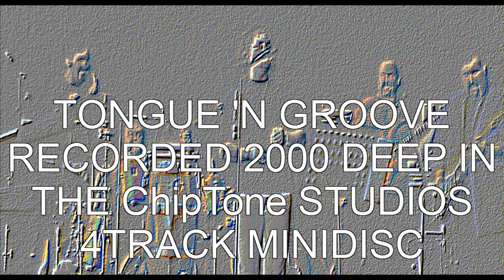"Name" by The Goo Goo Dolls cover by Tongue 'n Groove 2000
Recorded deep in the ChipTone studio's in 2000 for the 2000 Demo.
Chip McClurkin- vocals & Drums
Tony Cole- Guitars
Mark Stears- Bass
Steve Eyer- Keys
Holly McConnell Additional Guitars
posted this for shits and giggles.